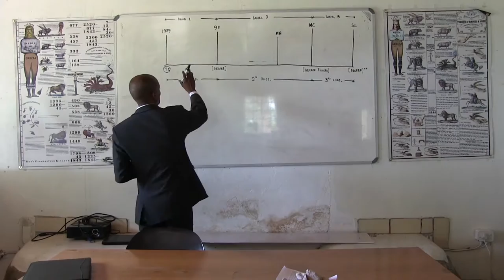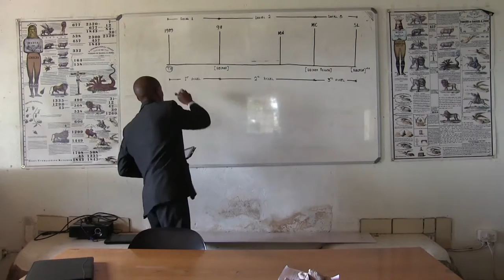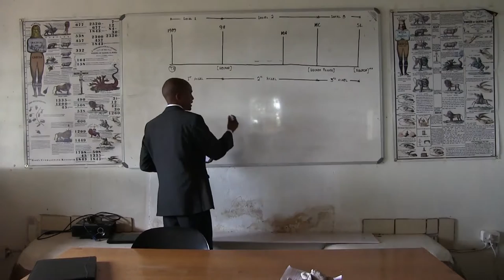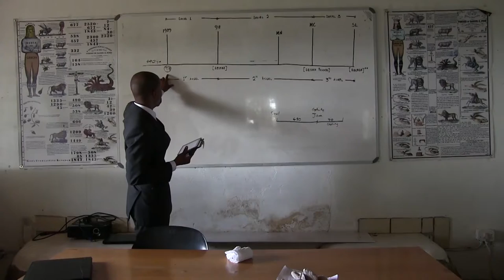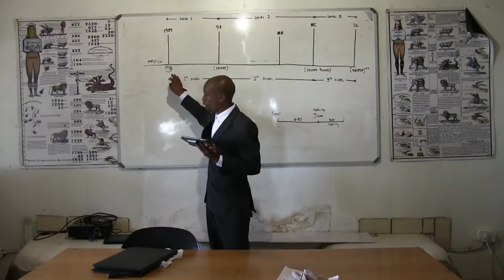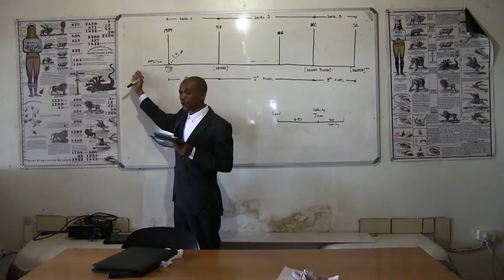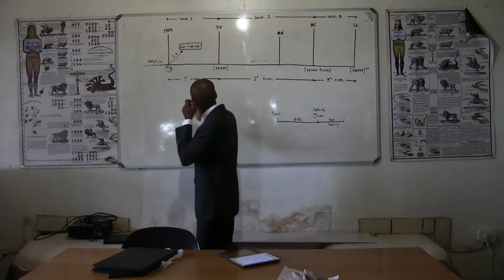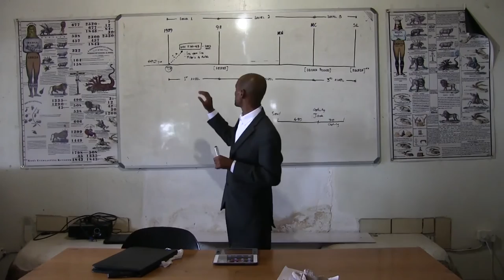Daniel 1-3 Part 1 - Bakang Legodimo